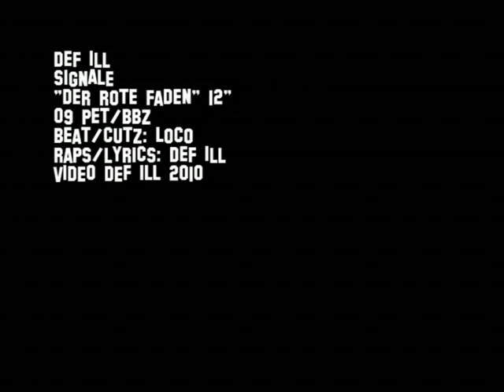Def Ill - Signale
Lost Video!
Def Ill - from "der rote Faden" 12" PET/BBZ 09 Copyright: Def ill 09/K10 , Video, Raps & Lyrics: Def Ill /// Beat & Cutz: Loco